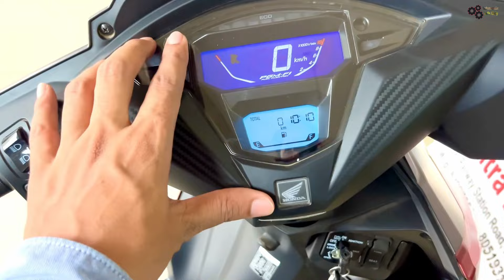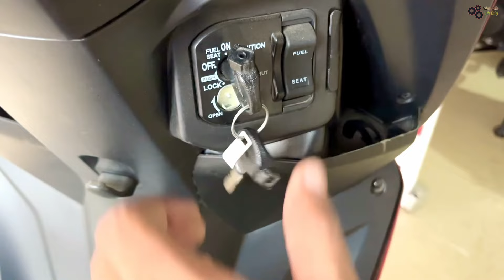Honda Dio 110 Deluxe RED Scooter sirf 90 hajar me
Sumitra Honda (Search on Google)
Punpun Station Road, Allauddin Chak,
Punpun, Patna, Bihar.